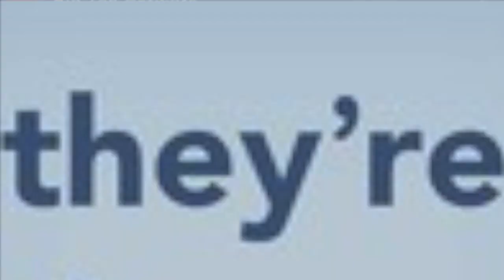KEVIN BORSETH IS THE GREATEST OFFENSIVE REBOUNDER OF ALL TIME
Flashback to one of the greatest press conferences of all time, so great it the transcripts were saved in the presidential libtrary and have a featured exhibit at the Smithsonian